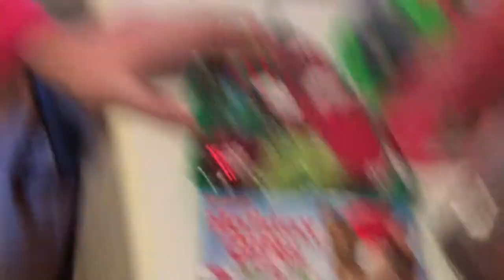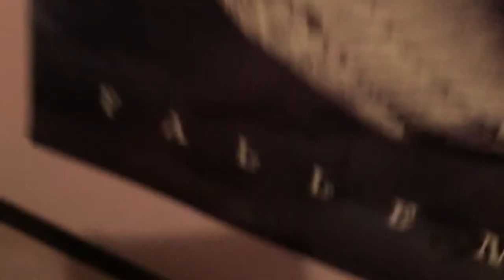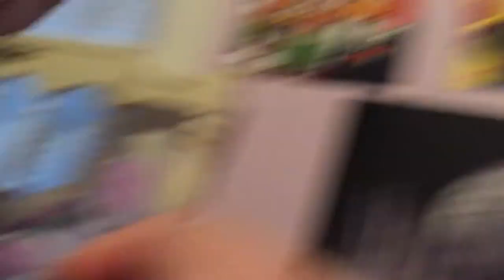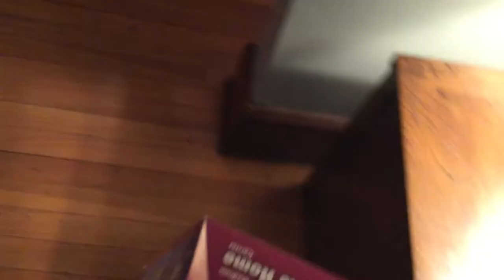Our Friday Vlog - Part 4/7 - Missing Hermit Crab (12/12/14)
This is part 4 of our Friday vlog.
Sydney's hermit crab wasn't in his shell or in any of the other shells in the cage...uh oh.
Sydney's personal channel: Midnight GothWolf

Lizzy's personal channel: lizzy Bowes